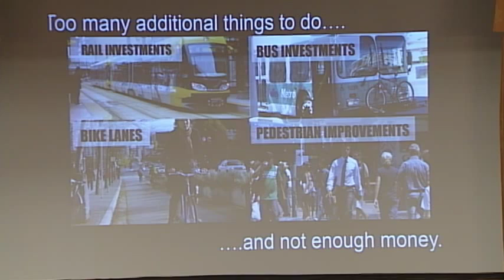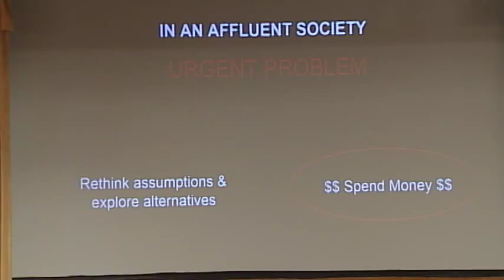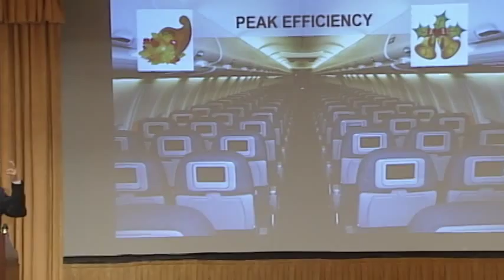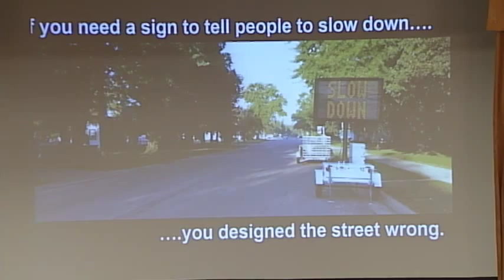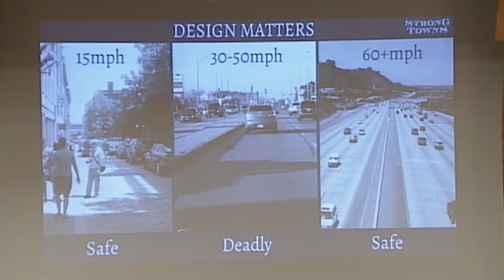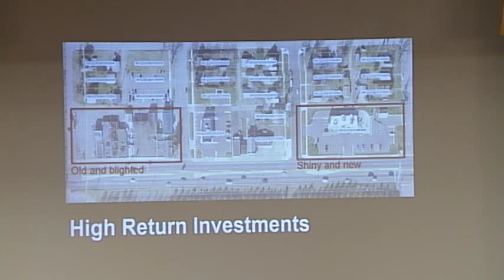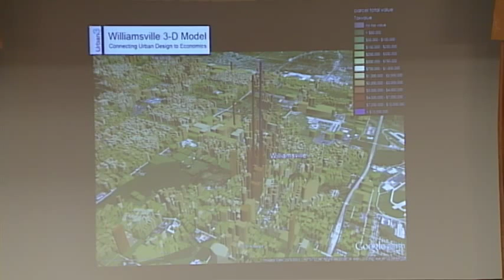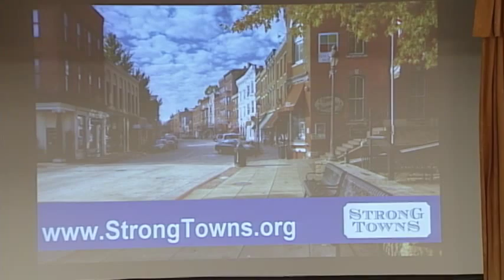Our Towns Tomorrow Presentation by Chuck Marohn, PE, AICP, President, Strong Towns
“How can New England’s small and medium-sized cities and towns best leverage infrastructure investment to support economic growth, resilience, and strong communities? The Initiative on Cities joined the New England Chapter of the Congress for the New Urbanism and the Metropolitan Area Planning Council to host Our Towns Tomorrow: Infrastructure Investment and Economic Development in New England’s Towns and Cities, a breakfast discussion on Monday, June 17, 2015. Charles Marohn, PE, AICP, President of Strong Towns, a national leader in infrastructure and planning for municipalities, shares practical advice on directing infrastructure investment for prosperous, resilient and fiscally sound municipalities and neighborhoods. .”